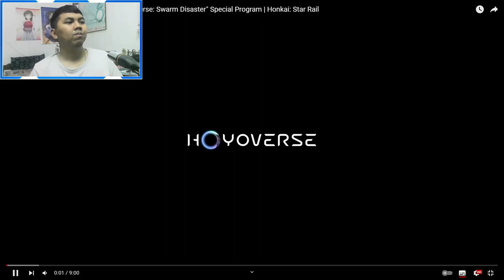AJ's REACTION: Keeping Up With Star Rail - "Simulated Universe: Swarm Disaster" Special Program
AJ reacts to the latest Honkai: Star Rail video: "Keeping Up With Star Rail - "Simulated Universe: Swarm Disaster" Special Program" where it explains the new features in the Simulated Universe.